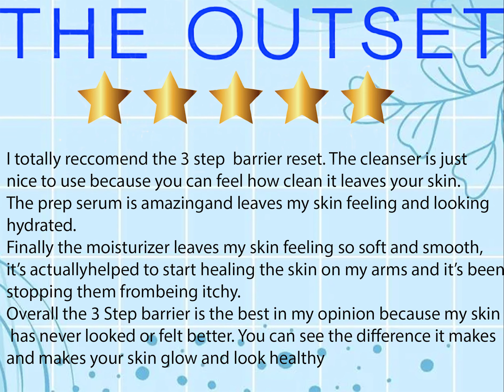My version of outset ad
My mini version of @theoutsetskincare ad 💙💙